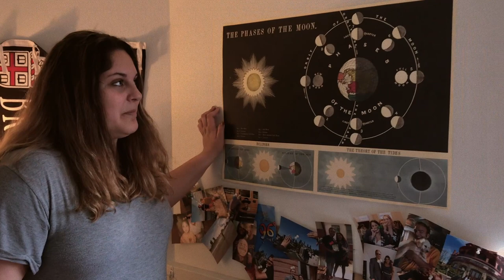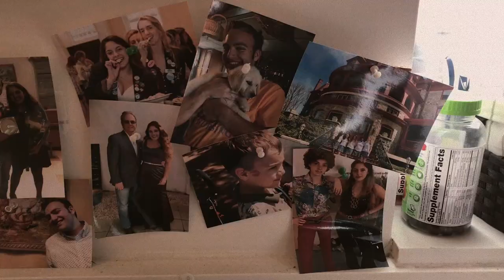Youth - Katie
Meet Katie!

Throughout the development of our new album, The Chattertocks have been on quest to figure out what Youth means. In individual interviews, each member has contemplated the question, “what does youth mean to you?” From innocence, to hardships, to discovering who we are, this is what we found.

Youth will be available on all streaming services starting at 12:00AM on Friday, May 4th.

We have an album release concert coming up on May 3rd, so you can see us perform the songs and ~further explore the meaning of youth~ LIVE!